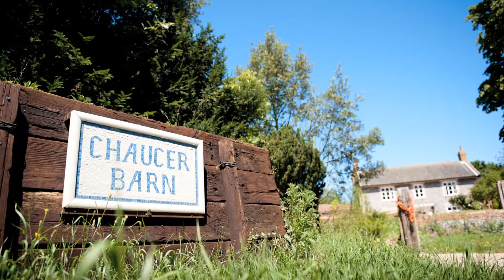[HD] Chaucer Barn Wedding - Norfolk - Michele & Martjn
1080p HD - click the cog.

A beautiful wedding at Chaucer Barn, Holt, Norfolk. Full storyboard and details: